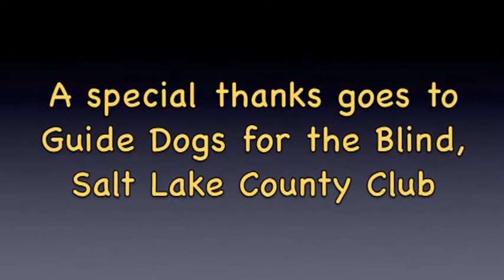Puppy Raising: Guide Dogs for the Blind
Winner of the Secondary Documentary category for the 3rd Annual Canyons District Film Festival!